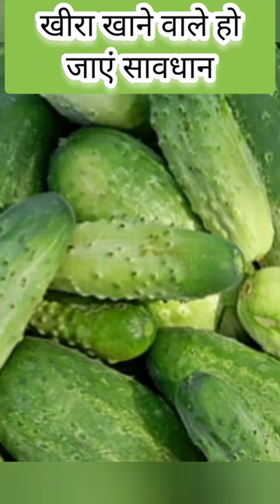खीरा खाने वाले हो जाएं सावधान | kheera kakdi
खीरा खाने वाले हो जाएं सावधान | kheera kakdi | shortvideo @FactTechz

khira ki kheti,
cheba kheira,
khira khane ke fayde,
khira ki top variety,
khira farming,
khira ki kheti kaise kare,
sapne me khira dekhna,
khira saku,
khira poda,
khira gaja,
khira cash,
khira ke rog,
khira sagar,#
khira pitha,
khira ka bij,
khire ki kheti,
haladi khira,
khira ke fayde,
khira ki sabji,
organic khira,
khira ki kisme,
khira gaja odia,
cheba kheira 2020,
new khira recipe,
khira poda pitha,
khira ki variety,
khira kaise ugaye